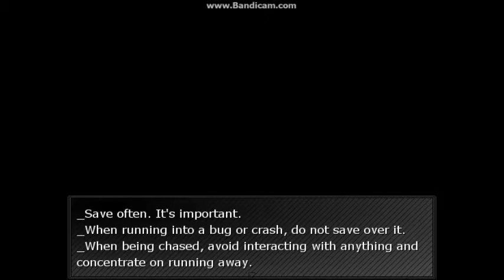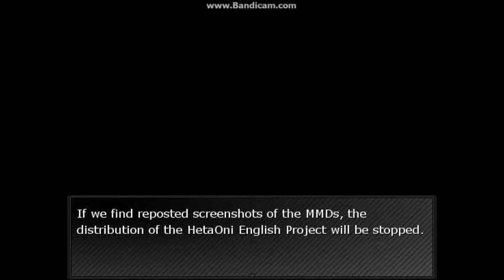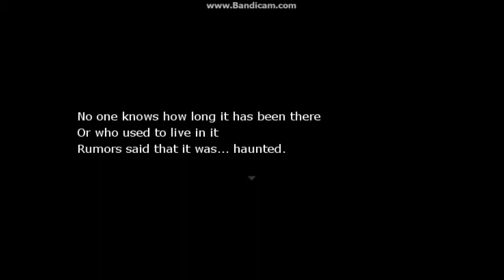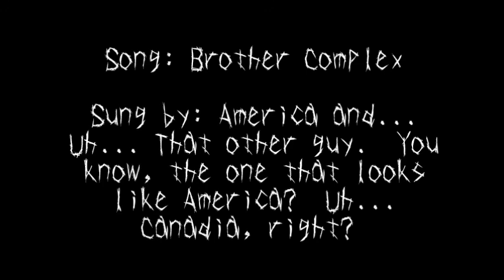Run From That Alien! Let's Play: HetaOni (Part 1)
Hey, Guys! I started playing HetaOni because... Well... Black Butler RPG was getting really boring... I mean, REALLY boring.  And it was pissing me off that Ciel wouldn't give me any quests.  So here's HetaOni! I have to admit, I freaking love this game, and the experience you get from actually playing it is way better than just watching a 13-year-old play it... This is a Hetalia fangame, and if you've watched Hetalia, you will... probably cry during this game (Not during this episode, of course... But in others, yeah you probably will.  I know I did!!!)  If you haven't watched it though, I really recommend you do! It's funny, but it has its perverted parts to it.  Enough of my blabbing! Get the game, dang it!!! The link is below!

Play on~!